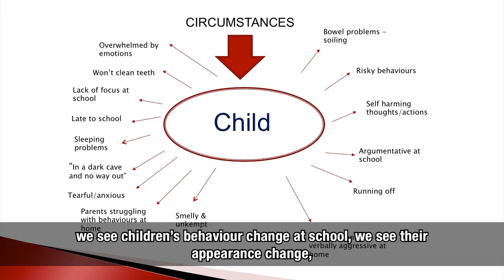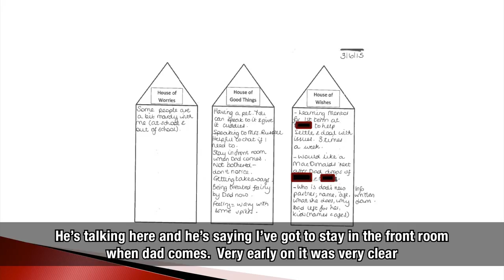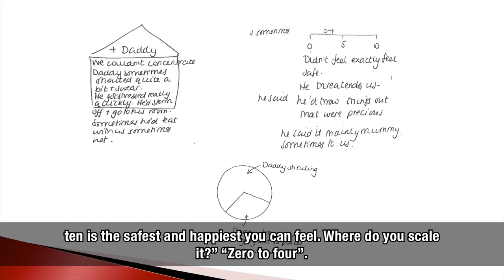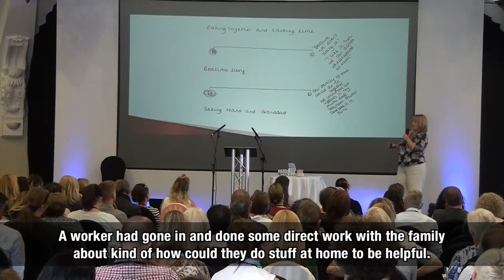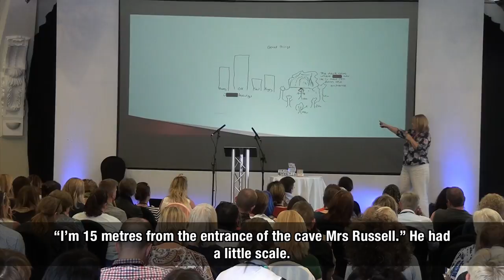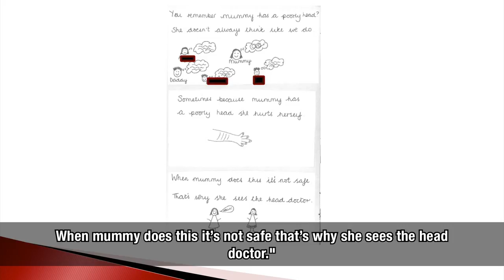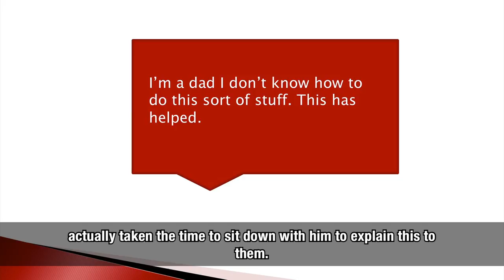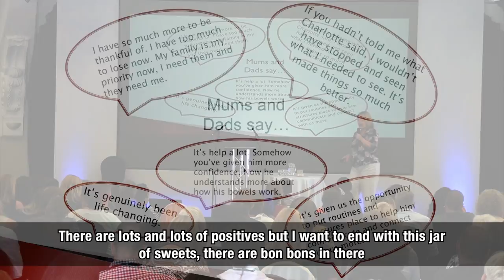Signs of Safety In Early Help and Schools Parish Primary School in Lincolnshire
Presented at the Signs of Safety Gathering in Norwich 2016 by Alison Russell, this presentation describes how an external primary school has implemented Signs of Safety into everything they do.

It follows the journey of three children and shows how using Signs of Safety allowed the cases to be held in Early Help without escalating to Social Care. There are practical examples of direct work with the children, Words and Pictures, creative tools and the significant impact this has had for the family.

The presentation also looks at how schools/education can implement the model into their everyday way of working and the success of doing so.